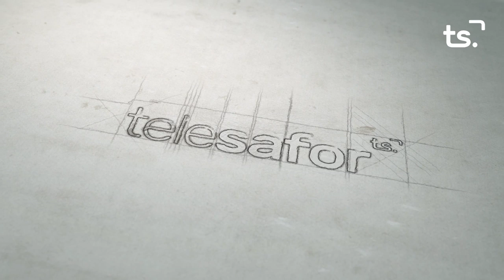2019 07 31 LA ENTREVISTA ALICIA IZQUIERDO